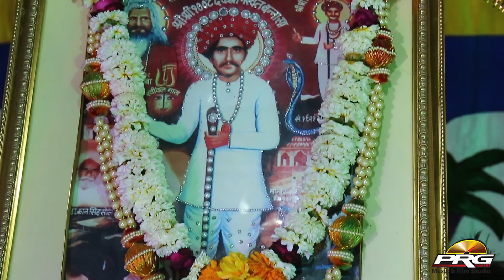ऐसा भजन जो सीधा दिल को छु जायेगा आपके Nakhat Banna Superhit Bhajan 2020 || PRG Live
Song : Aaje Banna Ghare Aa
Live Program : Bisalpur Live
Singer : Ramesh Soni
Lable : PRG Music & Films Studio
Category : Devotional
Sub Category : Nakhat Banna Sa
DIGITAL PARTNER : RDC MEDIA PVT LTD